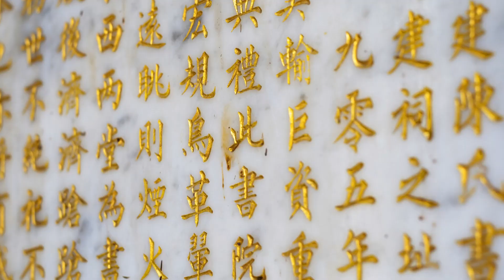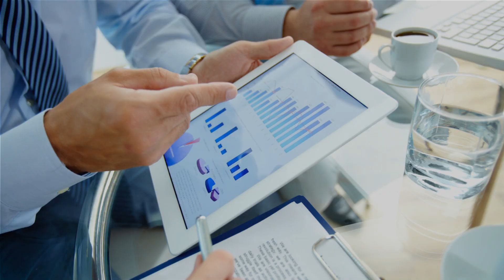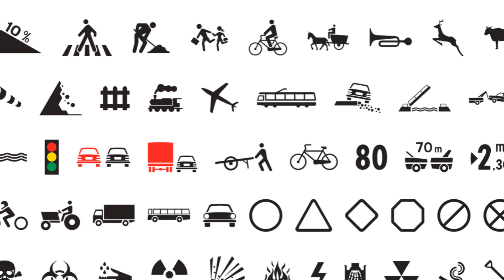Shamanism: A Journey Through Time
In this captivating video, join us as we delve into the fascinating realm of shamanic practices. From ancient rituals to modern adaptations, we'll explore the rich and diverse world of shamans and their spiritual traditions. Get ready to embark on a journey filled with mystical insights, healing wisdom, and profound connections to the natural world. Discover the secrets of shamanic ceremonies, powerful healing techniques, and the ways in which shamans navigate the spirit realms. Whether you're new to shamanism or a seasoned explorer, this video promises to inspire and expand your understanding of this ancient art. So sit back, relax, and let us be your guide to the mystical world of shamanic practices.

This video was created using AI. It would be interesting to see what AI got right about shamanism and what it got wrong. As with other AI videos I've uploaded, the images don't quite fit the subject matter. If it helps, ignore the images and listen to the content.